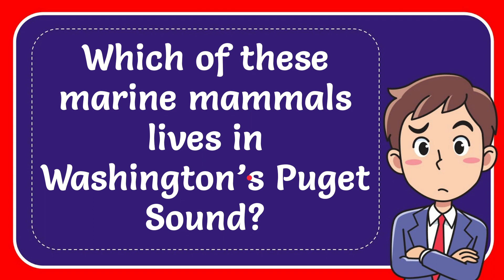Which of these marine mammals lives in Washington’s Puget Sound?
Which of these marine mammals lives in Washington’s Puget Sound? NEW VIDEO#